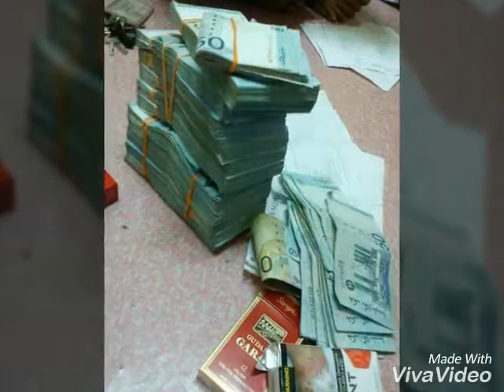pergilah cinta kue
Adista